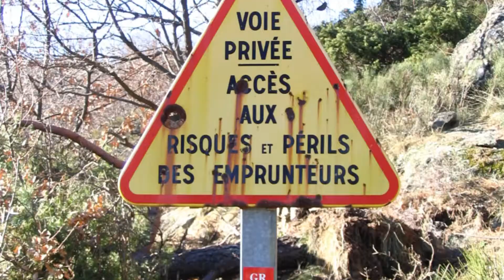Coucouch Panier et le Merle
Supplément Cornichon (un esprit sain (ou un saint esprit) dans un cornichon) remercie Ô Merle ! ) pour sa parfaite organisation de la fête de la musique au Vigan (30) les 21 et 22 juin 2021.